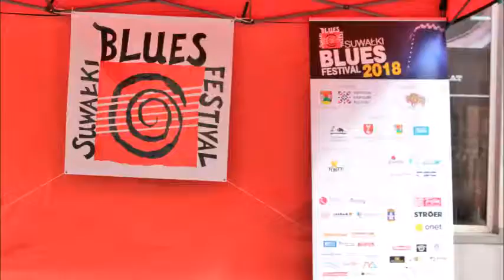Makar & Children of The Corn 3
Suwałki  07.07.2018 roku